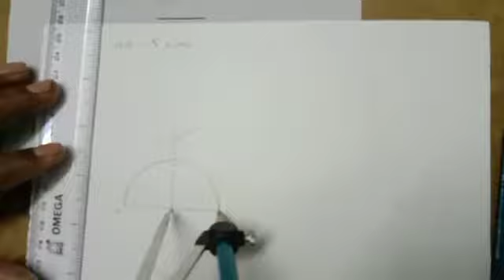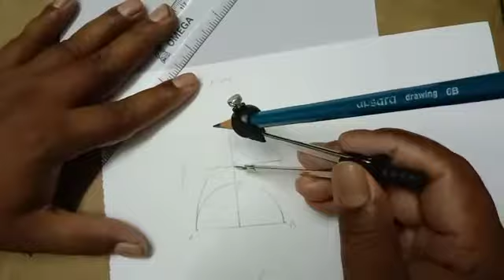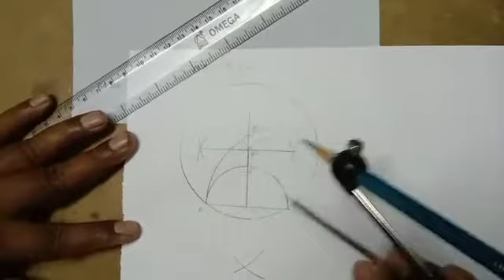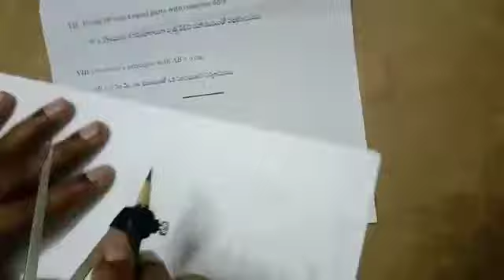construct Pentagon step by step (పంచభుజి నిర్మాణం)